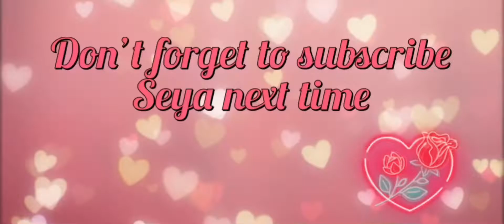Learn this Ethereal Aesthetic with makeup tutorial!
Previous videos

This look was inspired by the talented  MUA

MUSIC

Tutorials-products

(ADDITIONAL ITEMS miniceal water,acrylic paint brushes, Q-tips,pointed Q-tips, ulta single white shadow)

@ACE BEAUTE:
@FLAIR PALLET

ANASTASIA OF BEVERLY HILL
@HIGHLIGHTER  SUGAR GLOWKIT
@CREAM BRONZER (COOL BROWN)
@CREAM BRONZER (CHESTNUT)
@DEWY SET SETTING SPRAY
@CLEAR EYEBROW GEL
@EYEBROWN BROWN  POMADE
@LOOSE SETTING POWDER PEACH
@ULTIMATE COVERAGE 24 HR FOUNDATION IN COCOA

@BH COSMETICS
Eye brush

@SUPERSHOCK SINGLE SHADOW:TANKINI

@ELF EYELINER BRUSH: JET BLACK

@CREAMBLUSH- SUMMERTIME

@GLAMVICE COSMETICS
@DONUT PALLET

@MATT VIVID LIQUID LIPSTICK: DANCING ALL NIGHT.
@RETRO WATEE ACTIVATED LINER:EVERGREEN

@MILANI GLOSS:
@ MILANI MAXX PLUMP:220:FISHNET TIGHTS
@MILIANI MAXX PLUMP:CHAMPAGNE 01

@GLAMABRONZE LEADER

@JACLYN HILL&MORPHE COLLAB
@JACLYN LUMINOUS POWDER "FEELIN IT"
@JACLYN LUMINOUS ROUGE:LOML

@GLITTER PRIMER

@P.LOUISE PAINTS
@P.LOUISE GOLDEN TREASURE
@P.LOUISE BASIC BLACK
@P.LOUISE COSMETICS BASE:BLOWING BUBLES
@BASE: RUMOR 0
@P.LOUISE FRESH INK:FEEDBLACK

@GLASS SKIN PRIMER (ULTIMATE DEWY FASHION)

@DANG GIRL! 24-Hour Mascara
@BORN THIS WAY-MULTI-USE SCULPTING CONCEALER COCOA
@BORN THIS WAY-MULTI-USE SCULPTING CONCEALER CHAI
@BORN THIS WAY-MULTI-USE SCULPTING CONCEALER SAND

@colored contacts